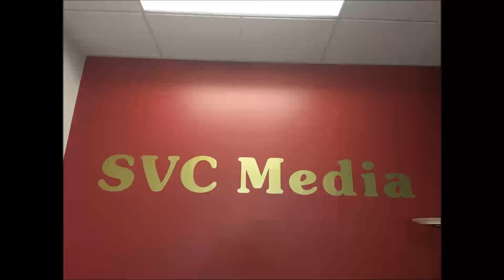2016年 12月2日 星期五 嘉音理財 李嘉音/ Elite Wealth Jenny Chang / 股市分析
2016年 12月2日 星期五
7:00 – 7:30 pm     嘉音理財            李嘉音
7:30 – 7:35 pm     Elite Wealth       Jenny Chang
7:30 – 8:00 pm     股市分析